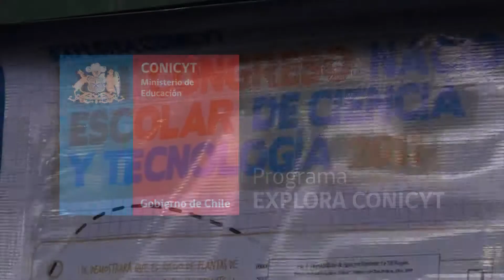alumno de media